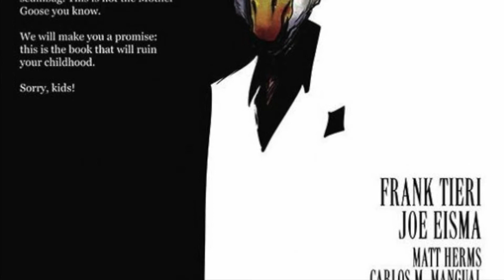Comic Speculation Picks Top 5 12/8/2021 | New Comic Book Day | The Everyday Non Expert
These are my top 5 comic spec picks for this Wednesday 12/8/2021, plus one honorable mention cover buy.

I hope you enjoyed this video. If I mentioned any speculation or prices going up on the secondary market, it’s just my opinion, I’m NOT A FINANCIAL ADVISOR, IT IS NEVER INTENDED TO BE FINANCIAL ADVICE!